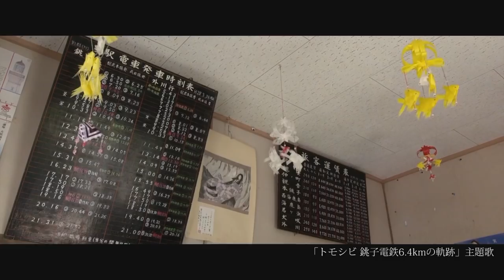映画「トモシビ」主題歌 “ 灯 ”ＰＶ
映画『トモシビ 銚子電鉄6.4kmの軌跡』主題歌「灯」（作詞・作曲：植田真梨恵、編曲：麻井寛史）プロモーションビデオ